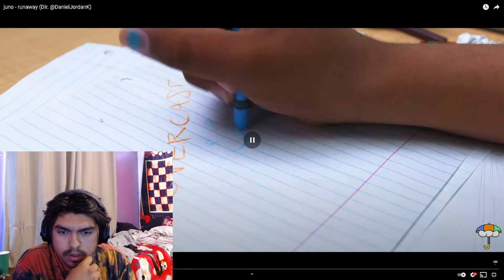juno - runaway | REACTION VIDEO!